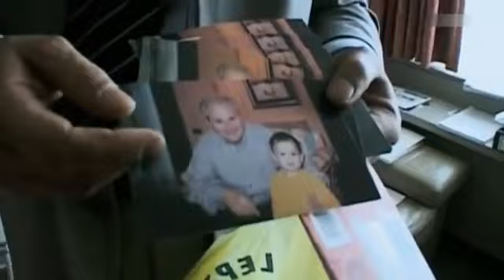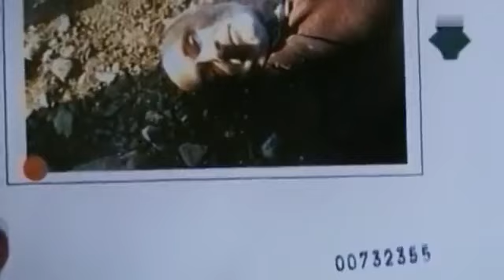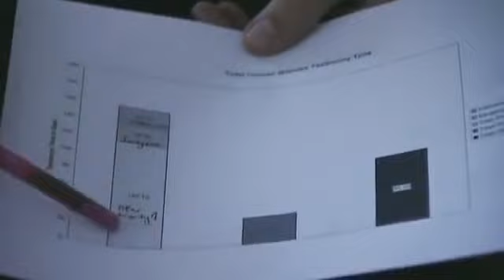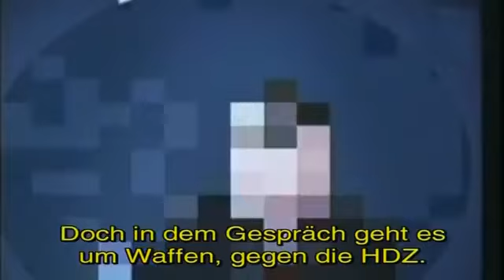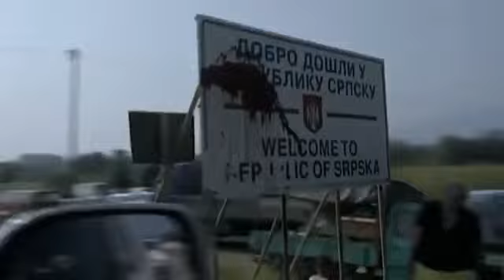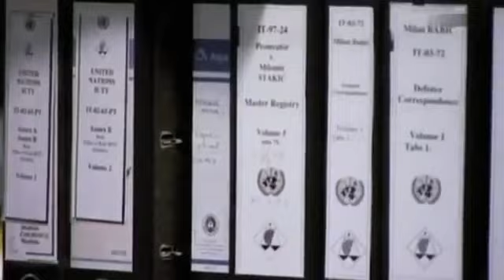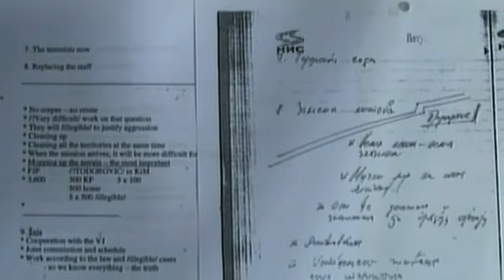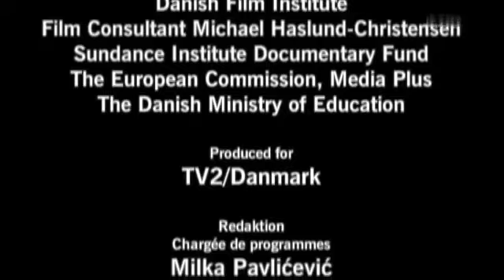Slobodan Milosevic ☆Das letzte Gericht☆ Doku Deutsch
Staatspräsident SlobodanMilosevic wurde im Mai 1999 vor dem Internationalen Strafgerichtshof für das ehemalige Jugoslawien (ICTY) in Den Haag angeklagt. Am 3. Juli 2001 fand die erste Anhörung vor dem Tribunal statt, bei der Milosevic das Gericht als „illegal“ bezeichnete. Seit Prozessbeginn übernahm er die Verteidigung in eigener Sache. Der Film zeigt den Prozess von der Verlesung der Anklage bis zu den Schlussplädoyers. Das Team war weltweit das Einzige, das Zugang zu den Hauptakteuren hatte und dem der exklusive Blick auf das historische Ereignis gestattet wurde.